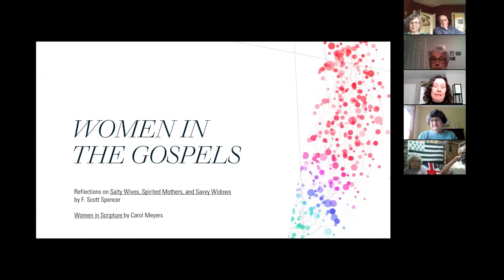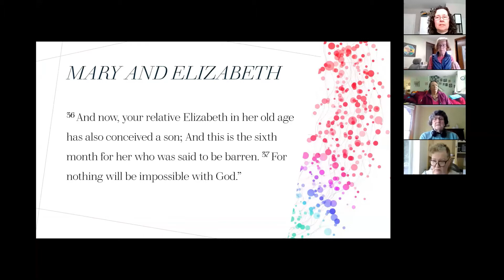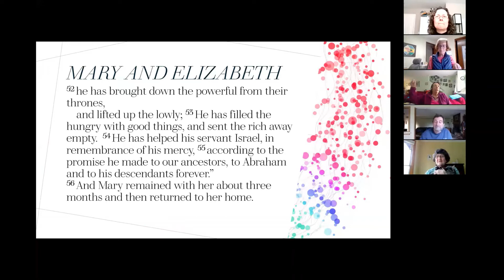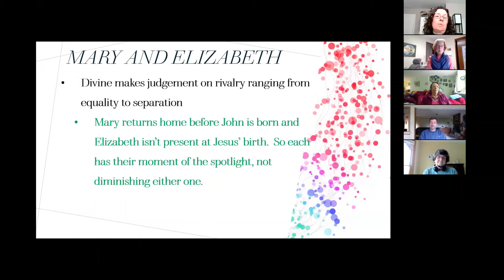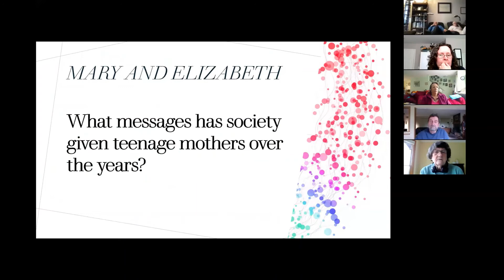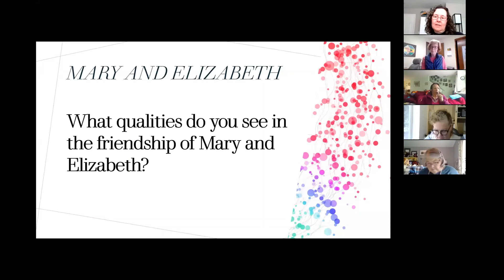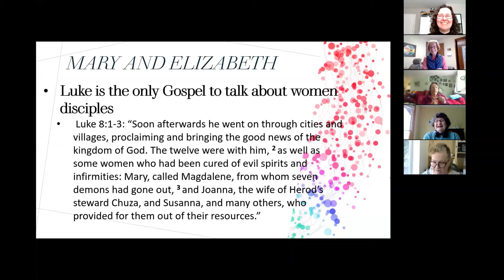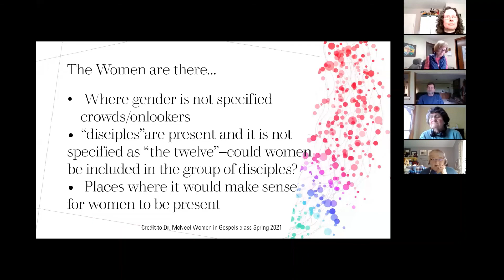Adult Ed 2021 04 25 Women in the Gospels